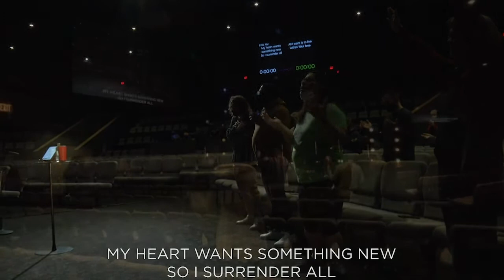21 DOP - Day 1